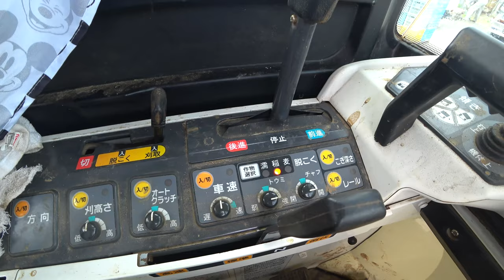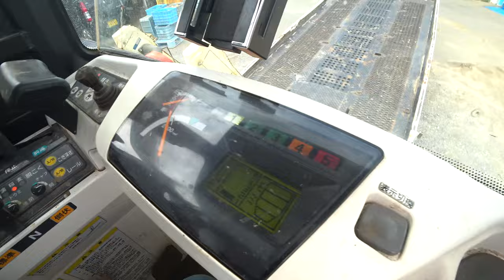【会社員実家農業手伝う】2021クボタARN460コンバインを台車の荷台に積み込み中、コンバインを始めに使う前のグリスアップ場所とは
関連動画
4隅の残耕を抑えるトラクター耕耘方法?美しい田んぼ or 畑を作る?